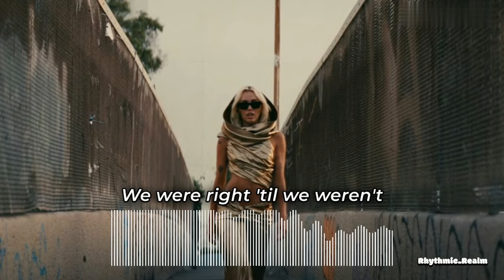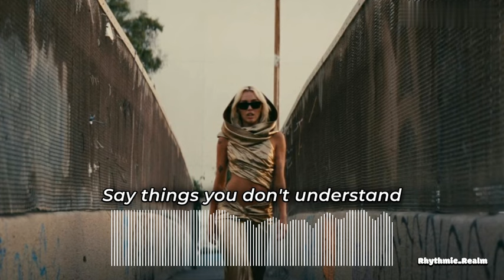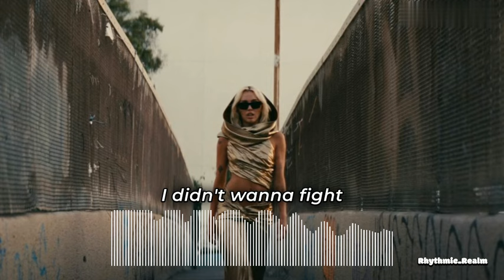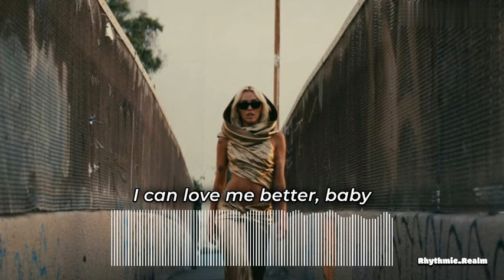Miley Cyrus - Flowers (Lyrics)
Lyrical video of song "Flowers" by Miley Cyrus.

Lyrics:
Oh, I
I